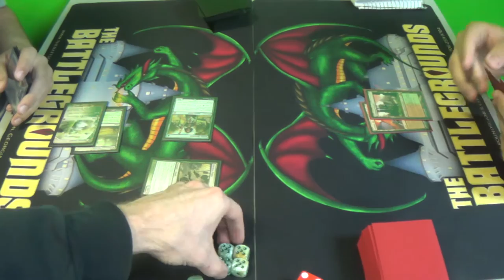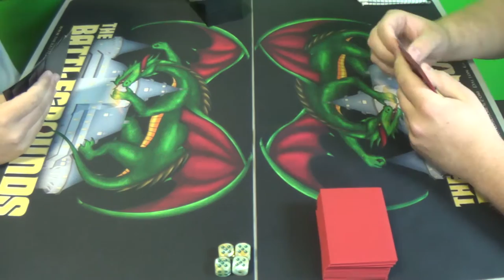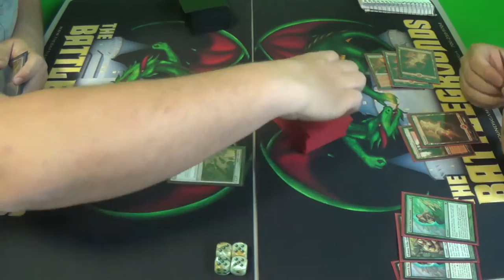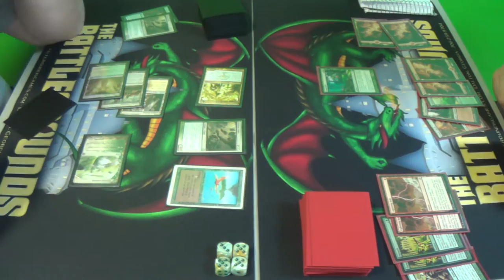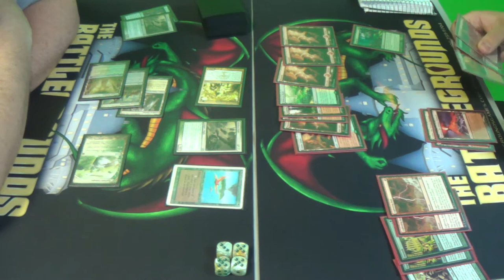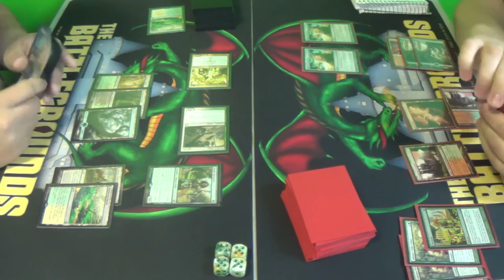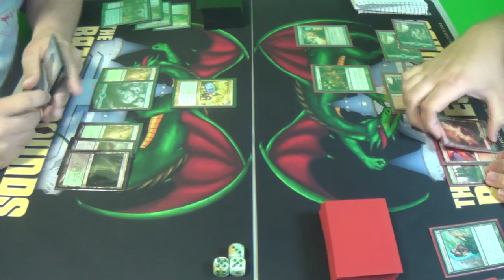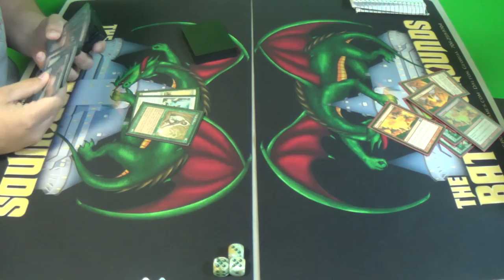Modern Magic — Melira Chord vs. Gruul Scapeshift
This is taken from round one of the Star City Games Invitational Qualifier held at Battlegrounds.

Thanks to our patrons:
BasicSwamp
Vladictus
Zeroix7

Special thanks to The Battlegrounds Games & Comics for allowing me to film at their store.